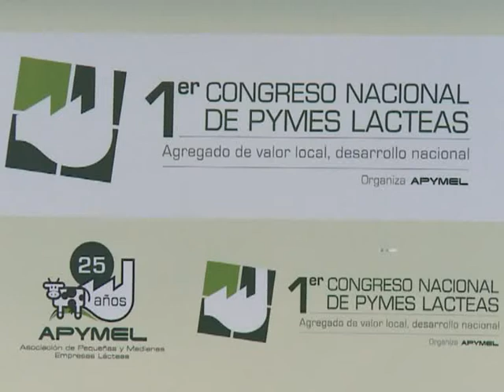Destacan competitividad, logística y tecnología de pymes lácteas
Las acciones que permitan a las pymes lácteas competir con las grandes empresas a través de la mejora de la competividad, la reducción de costos logísticos y la excelencia tecnológica, fueron los principales temas debatidos en el Primer Congreso Nacional de Pymes Lácteas.

Las pequeñas y medianas empresas del sector emplean a cerca de 20 mil personas en forma directa en la Argentina, por lo cual la importancia del agregado de valor local fue un tema excluyente en el congreso realizado en el Hotel NH, del microcentro porteño.

Participaron especialistas entre los que se destacaron Patricio Griffin, presidente del Instituto Nacional de Economía Social (INAES); y Pablo Villano, presidente de la Asociación de Pequeñas y Medianas Empresas Lácteas (APYMEL), entre otros.

"El aporte de las pymes a las economías regionales es determinante no sólo para que se sigan manteniendo las industrias en los pueblos, es decir, en la ruralidad, sino para que la fuente de trabajo y la actividad continúe dando bienestar" dijo Griffin a Télam.

Valoró Griffin el "proceso de capacitación que han tenido las pymes en estos últimos 10 años de resurgimiento de la industria, lo que hoy garantiza la calidad de sus productos y la preminencia tecnológica".

Asimismo, destacó "el transporte, el tema logístico, situación donde la pyme local también cuenta con ventaja en relación con una gran empresa, que seguramente no cuenta con una fábrica en cada pueblo".

"Cuando transportamos leche muchos kilómetros importamos más gas oil, por eso la ubicación es un factor que ayuda también, incluso para la venta al exterior y el intercambio comercial", dijo.

En el mismo sentido rescató el plan ferroviario desarrollado por las autoridades nacionales, al sostener que "no se puede integrar un país tan grande y consolidar la unión iberoamericana si no pensamos en una red ferroviaria acorde".

"Todas estas medidas garantizan que en la intermediación y en el proceso primario las pymes reciban más dinero por su trabajo, enraizadas a la vez en un proyecto colectivo que garantiza la equidad entre las regiones y la distribución", afirmó el titular del INAES.

Sin duda esto "repercutirá en el costo", afirmó luego el titular de APYMEL, Villano, quien en diálogo con Télam remarcó que "el desafío es asociarse entre las pymes para poder llegar al consumidor con la menor cantidad de intermediarios".

Explicó que del valor de un sachet de leche a 6 pesos, el productor se queda con "alrededor de 2,20 pesos más Iva", aunque analizó que a ese proceso le siguen "otras transformaciones en el producto antes de que derive en la góndola".

No obstante, Villano remarcó las "posibilidades que les daría al productor" lograr "un camino más directo con los consumidores".

Precisó que en la Argentina se producen "200 litros de leche por habitante por año", y que del total del mercado "el 80 por ciento se consume dentro del país".

APYMEL reúne 200 pymes de las 1.000 que existen en la industria láctea, y de la mano de la celebración de los 25 años de su fundación organizó rondas de negocios del sector que se desarrollaron paralelamente al congreso.

Entre los empresarios extranjeros más representativos de Brasil estuvo Luiz Fernando Esteves Martins, presidente de la Asociación Brasileña de las Industrias del Queso.

En diálogo con Télam, contó que "la relación comercial con la Argentina es muy buena, nuestra asociación también cumple 25 años y quisimos festejarlo en este encuentro, tratando de aumentar los negocios".

"En Brasil los mayores representantes de quesos son pequeñas empresas, y en cuanto a calidad y tecnología los productos argentinos y los brasileños son muy similares", dijo.

Por eso adelantó que "además de comercializar entre nosotros estamos en tratativas para asociarnos y exportar en conjunto".

La asociación provee en la actualidad a los estados de Minas Gerais, Santa Catarina, San Pablo, Río Grande Do Sul, entre otros.